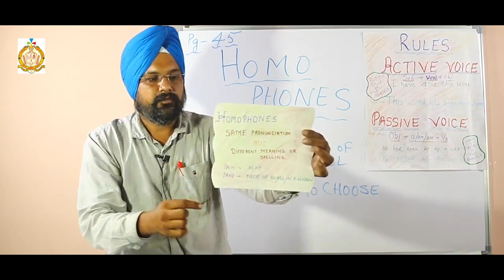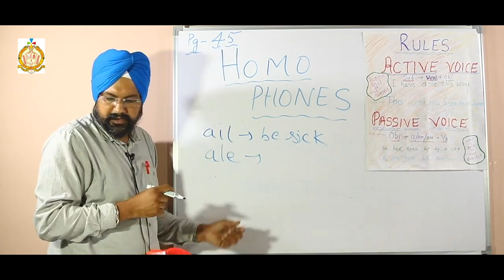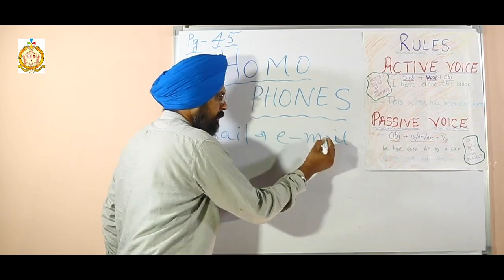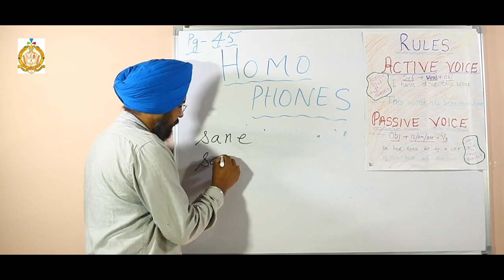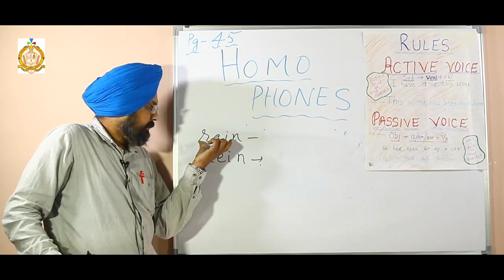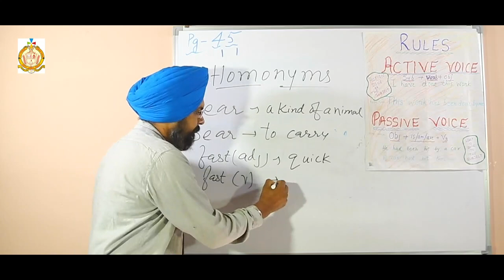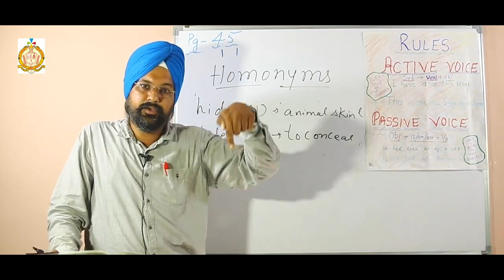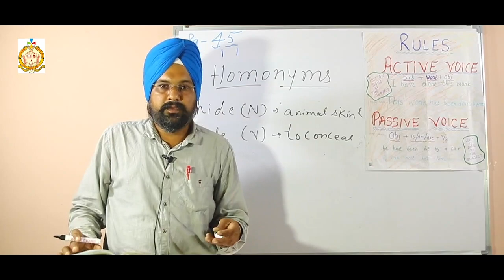Class 8 / 2nd Semester / GK / Page No 45 / Homophones & Homo